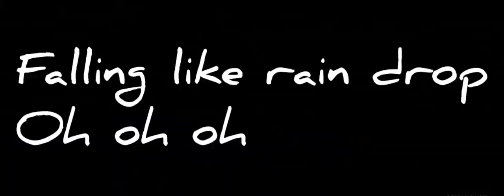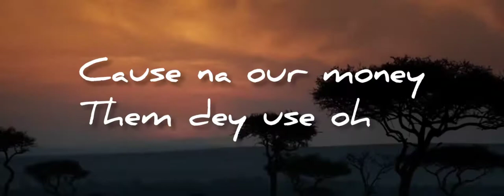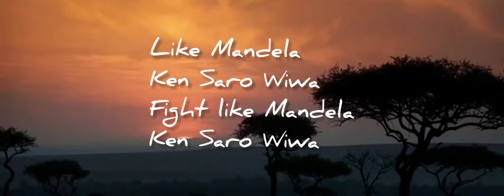Dsplashy - Ken Saro Wiwa official Lyrics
Dsplashy is a singer, song writer and a producer from Rivers state based in Portharcourt City..
He said; After viewing the environment,
the level of insecurity was much and he decided to say it to the Government and to our leaders that our people are dying and all  our natural resources got dried of the spill of Crude and other petroleum chemicals on the land and both sea..
Here a message through a tune titled Kensarowiwa which is one of the Legend from the Ogoni Kingdom that has always been standing for peace, justice, unity love and good welfare of his people..
the song can describe and say more than I..
listen and stream audio...
you can also search and download other favorite songs from @Dsplashy_ through the Google search..👏👏